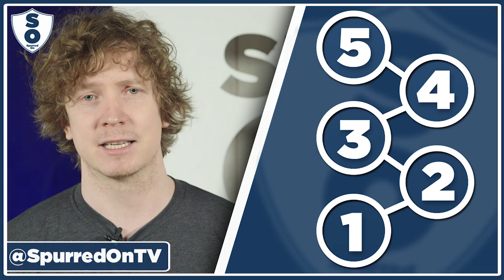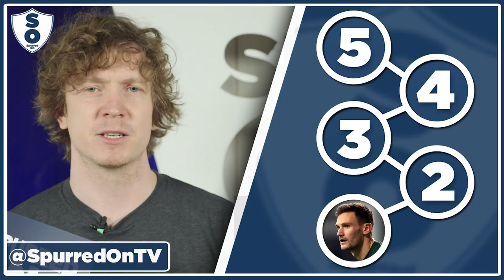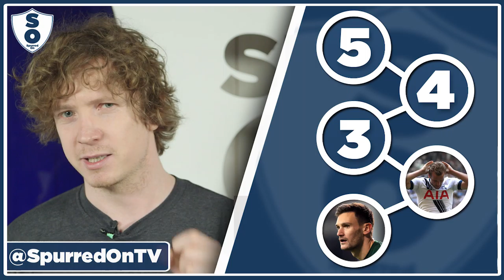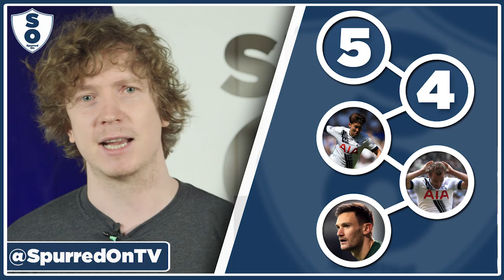Tottenham Hotspur vs Southampton | 5 Things We Learned... | With Barnaby Slater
After Spurs 1-2 Saints, Barnaby gives his thoughts on 5 Things We Learned.